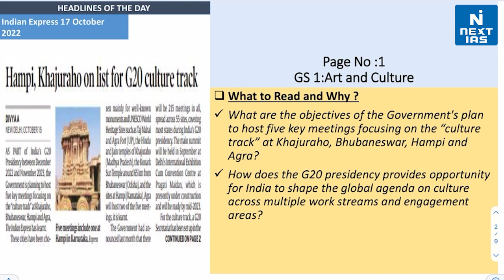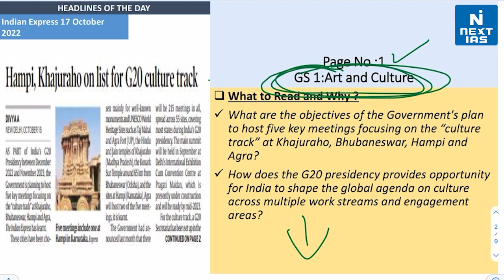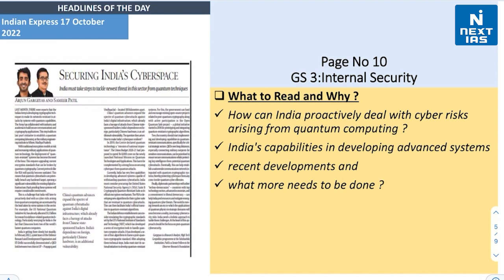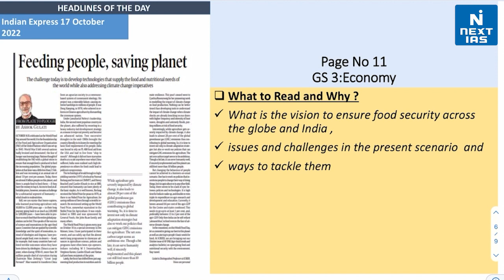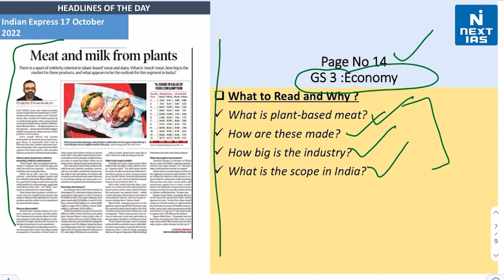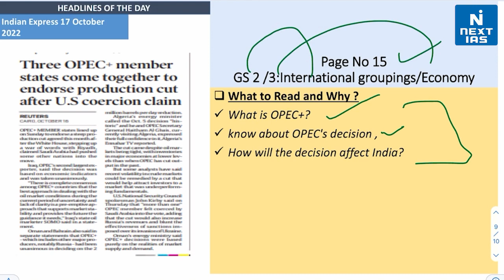17 Oct 2022 | The Indian Express | Daily Current Affairs | Headlines of the Day | NEXT IAS | UPSC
Dear Aspirant, Reading newspapers and critically analysing relevant articles is an most important element of UPSC exam preparation. The best source of current affairs study material is newspapers, and experts believe that THE HINDU and The Indian EXPRESS are invaluable in this regard. If you're looking for a good source to cover daily current affairs for the Civil Services Exam (CSE), look no further.

👉It is proven that reading newspaper is very useful in getting a selection in Civil Services Examination (IAS). Though it is important, students often tend to get confused and are unable to stick to smart reading.
1) What to read and why?
2) How to segregate headlines GS Paper-wise (GS1, GS2, GS3, GS4)?
3) What articles are important from an exam perspective?

Happy Learning
@NEXT IAS